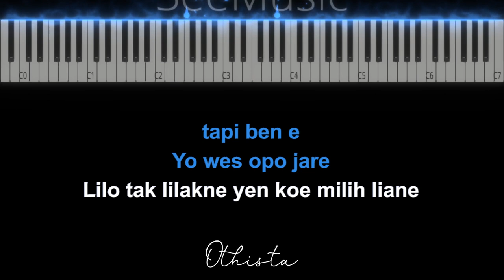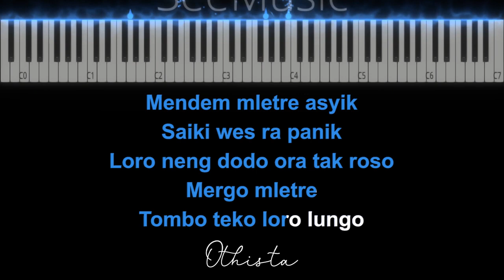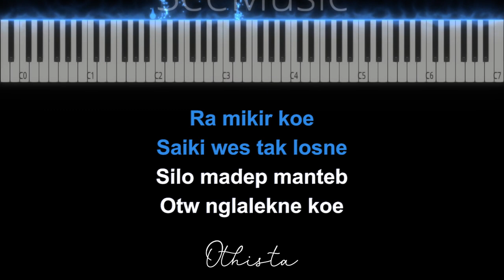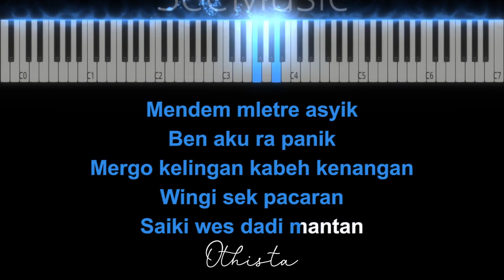ANGEL 2 ( TOMBO TEKO LORO LUNGO ) ( Karaoke Akustik Piano - FEMALE KEY ) - SASYA ARKHISNA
Lagu ANGEL 2 ( TOMBO TEKO LORO LUNGO ) dari SASYA ARKHISNA ini dipublikasikan pada tanggal 31 Desember 2021 diciptakan oleh Iskandar Hanafi dan di populerkan oleh SASYA ARKHISNA, YENI INKA, SUCI TACIK, ESA RISTY.

Judul : ANGEL 2 ( TOMBO TEKO LORO LUNGO )
Songwriter : Iskandar Hanafi
Dipopulerkan : SASYA ARKHISNA, YENI INKA, SUCI TACIK, ESA RISTY.
Original Video : -

♪ Instrument Piano
♪ Full Band
♪ Akustik Band

LIRIK :

tapi ben e
Yo wes opo jare
Lilo tak lilakne yen koe milih liane

Angel
Kahanane wes ra setel
Tak terus terusne
Aku tambah dedel duel

Ra mikir koe
Saiki wes tak losne
Silo madep manteb
Otw nglalekne koe

Mendem mletre asyik
Ben aku ra panik
Mergo kelingan kabeh kenangan
Wingi sek pacaran
Saiki wes dadi mantan

Mendem mletre asyik
Saiki wes ra panik
Loro neng dodo
Ora tak roso
Mergo mletre
Tombo teko loro lungo